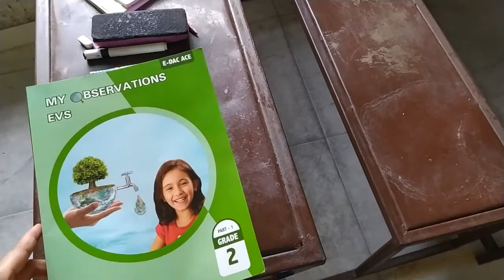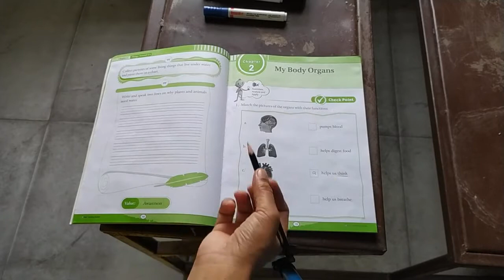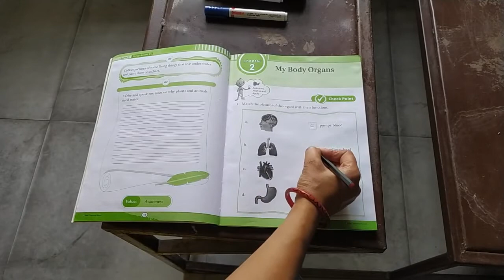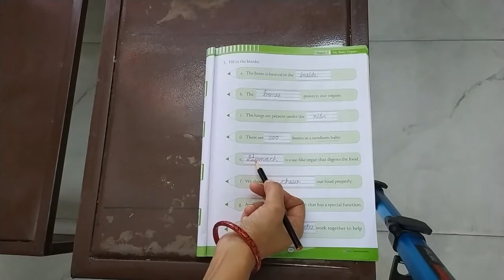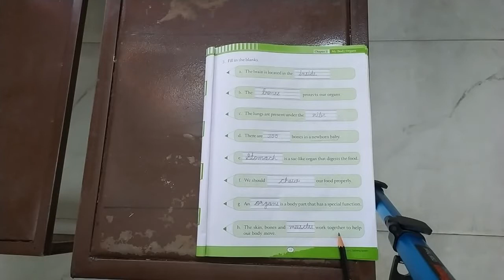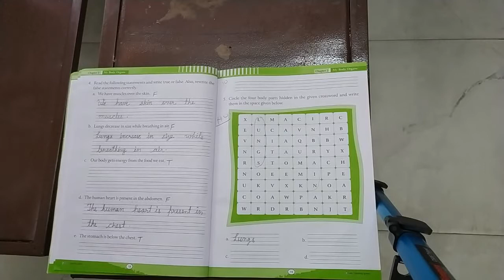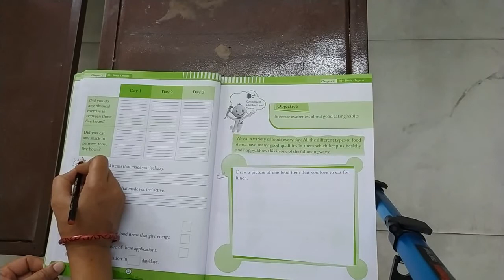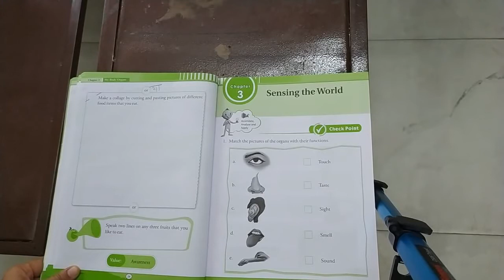Class - II EVS ( Part -2 )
Chapter - 2  (  My Body Organs )